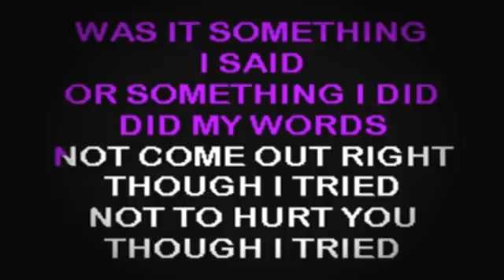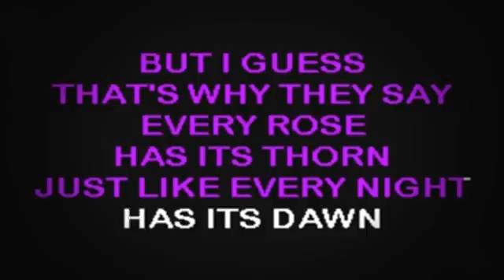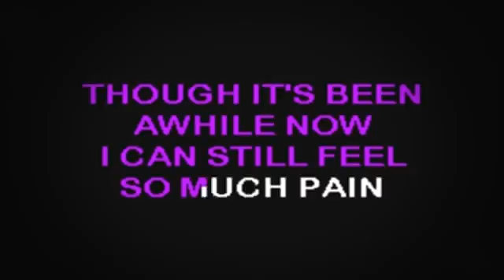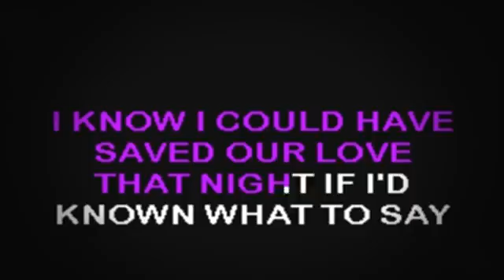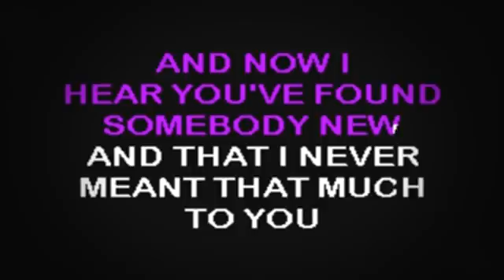SC1029 08 Poison Every Rose Has It's Thorn [karaoke]